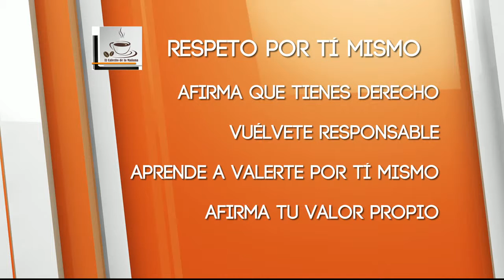El Cafecito de la Mañana 22 Enero 2015 Parte 6